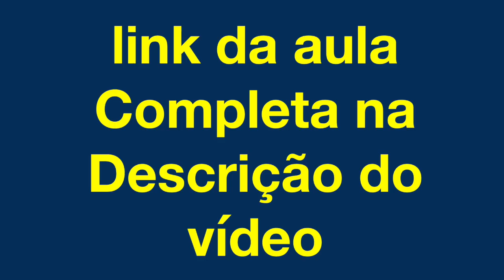Diagnóstico facial - O básico para você não entrar numa fria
Assista a aula completa acessando meu grupo do telegram

Para receber vídeos e áudios exclusivos meus explicando cada conteúdo e a vida do Ortodontista, acesse este link: " e se cadastre no nosso grupo no telegram, Galera do Tio Hélio.
AULA GRATUITA ESPECIAL, tema: "Tratamento da Classe II com Exodontias"?
Dia 10 de maio de 2022, às 20:00hs.